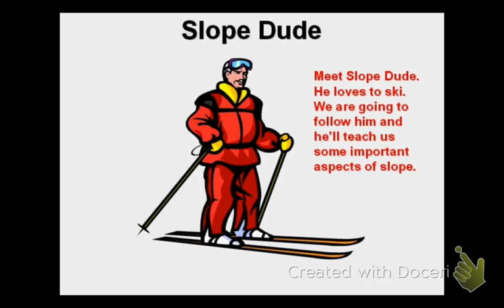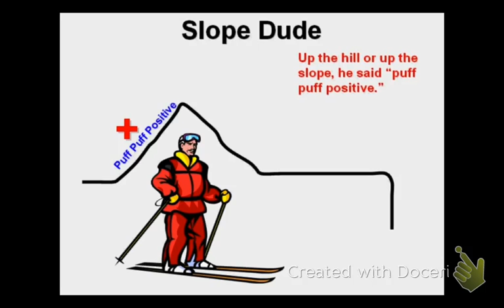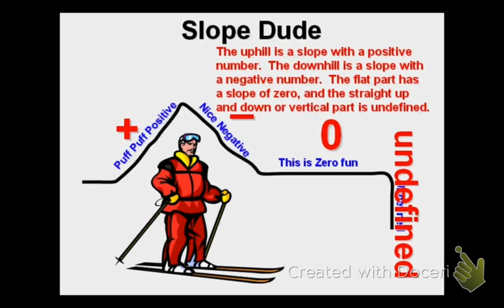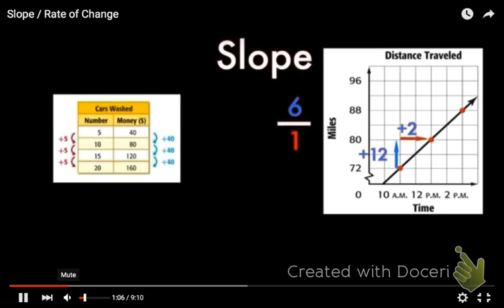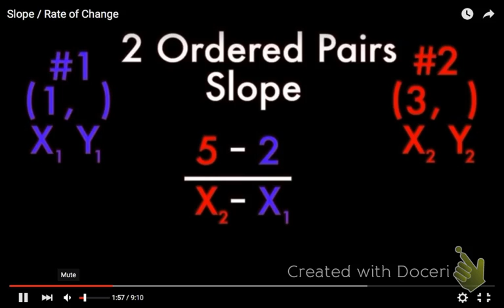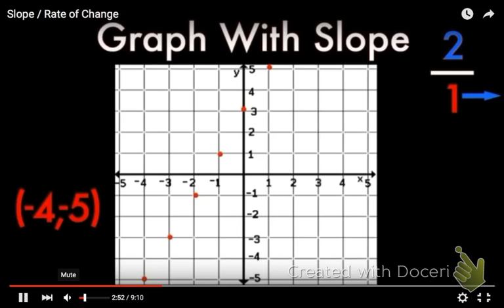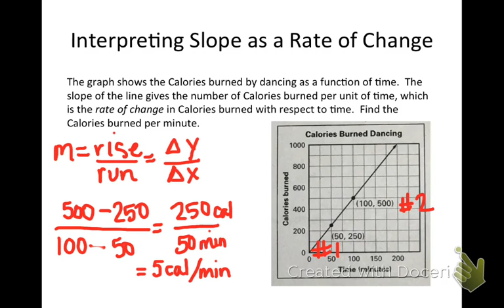The Slope of a Line (slope dude)